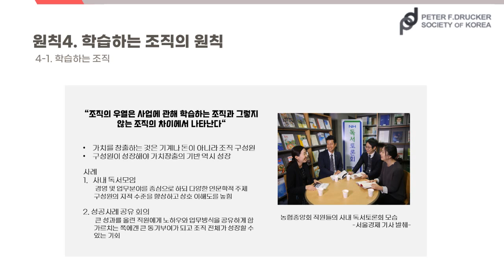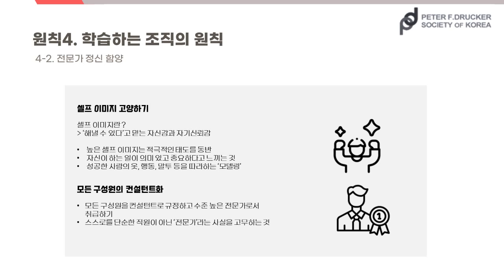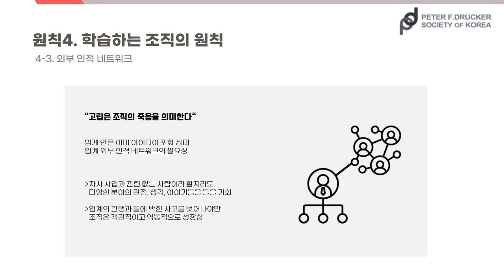사람중심의 경영 7원칙 #4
학습하는 조직의 원칙